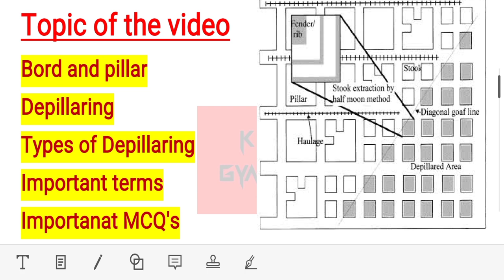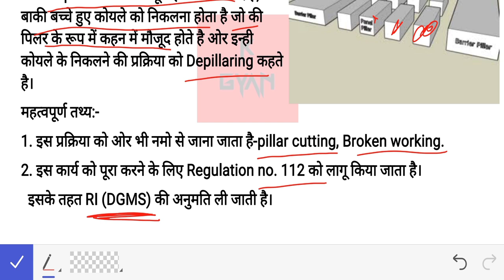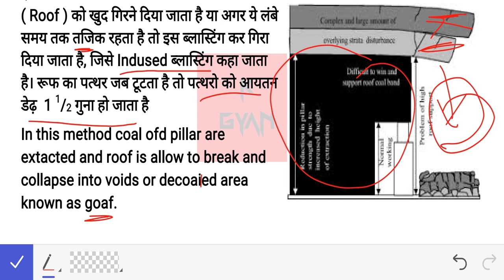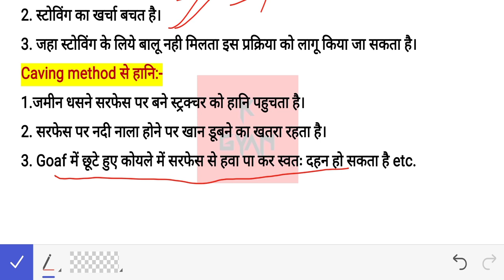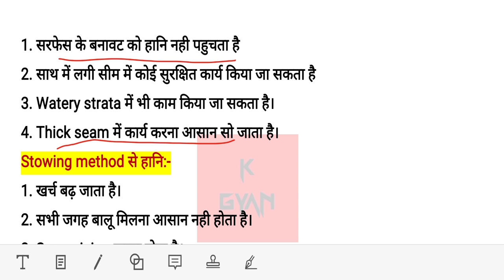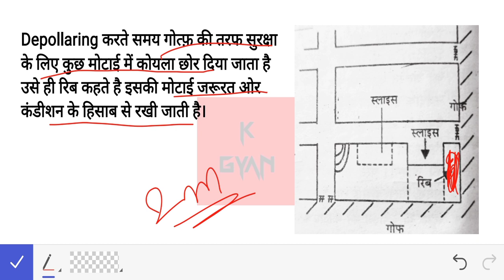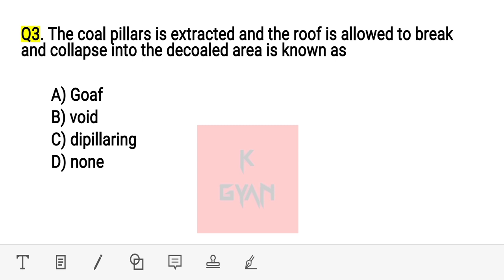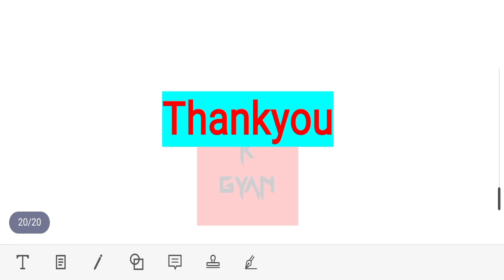Lecture on Depillaring || important terms || khanan ज्ञान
Lecture on Depillaring || important terms ||
Diploma in mining lecture
Important MCQ's
Khanan ज्ञान
MINE
MINING TECHNOLOGY
CIL
CCL
NCL
MCL
ECL
BCCL
SECL
BCCL
NEC
IMPORTANT QUESTION